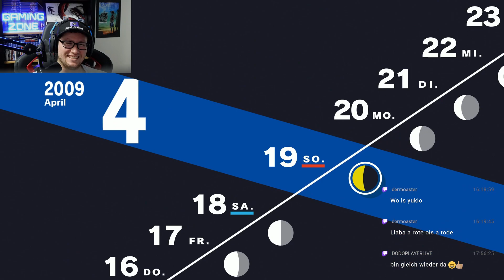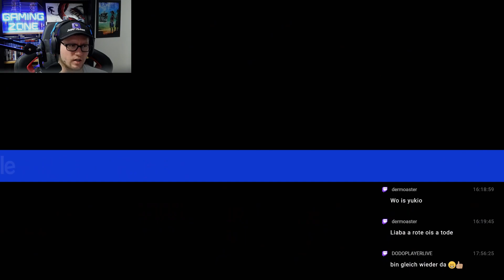PERSONA 3 RELOAD #005 - Die Zusammenführung °